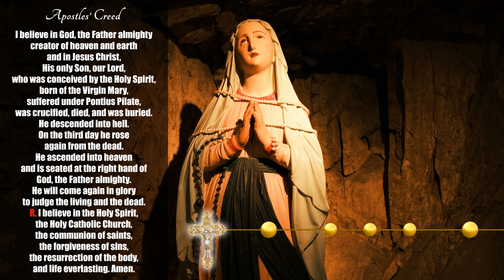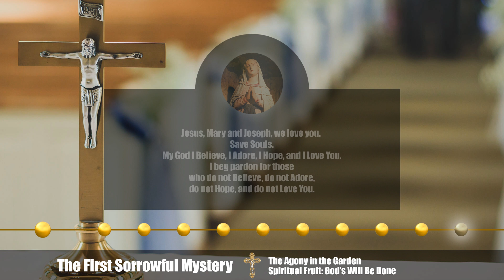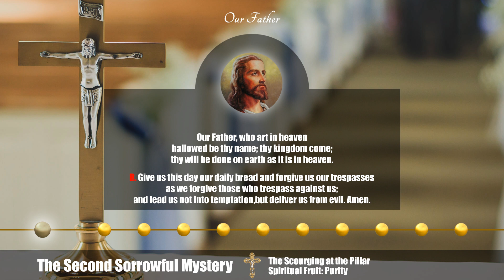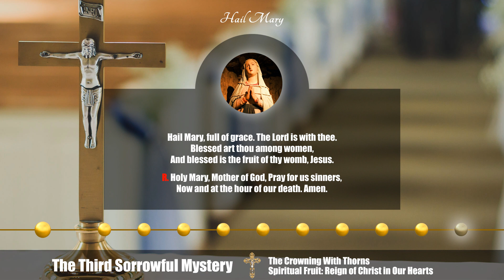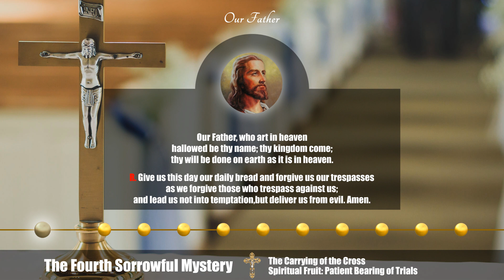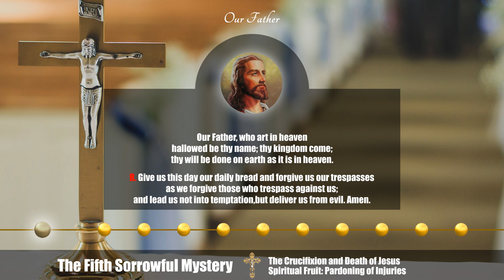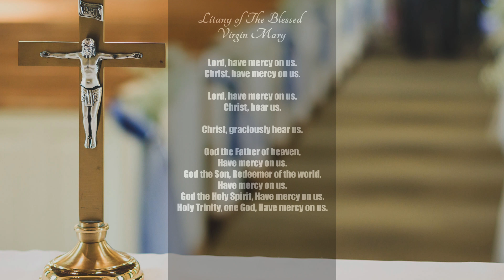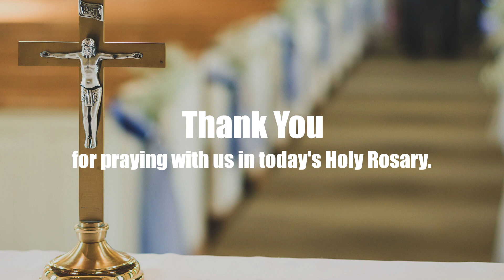Pray the Holy Rosary Today: 9/30/2022 - The Sorrowful Mysteries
Pray the Holy Rosary Today: September 30, 2022 - The Holy Rosary Friday - The Sorrowful Mysteries

CHAPTERS
00:00 - Sign of the Cross
00:10 - Apostle's Creed
01:06 - Our Father
01:33 - “Hail Marys” for Faith, Hope, and Charity
02:41 - Glory Be
02:53 - First Joyful Mystery
07:47 - Second Joyful Mystery
12:42 - Third Joyful Mystery
17:30 - Fourth Joyful Mystery
22:17 - Fifth Joyful Mystery
27:07 - Hail Holy Queen
28:18 - Litany of The Blessed Virgin Mary
32:23 - St Michael's Prayer
32:48 - Sign of the Cross

We pray the holy rosary every day to be able to unite in prayer and ask for the intercession of the Most Holy Virgin Mary for our necessities.

Let’s pray the Sorrowful Mysteries of the Holy Rosary today. The Holy Rosary is an important devotion that honors Mary as we ask for her intersection with her son Jesus Christ.